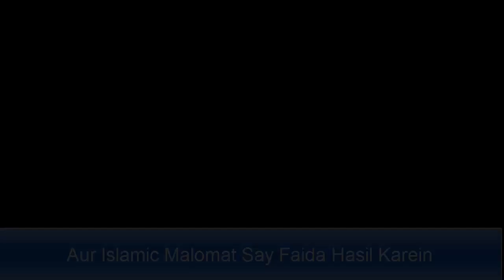Beti Ki Rukhsati Aur Maa| Beti Par ghazal | Beti Aur Ma Ka Rishta | Haq Ali as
Ya Ali as Madad Asalam,o, Alaikum